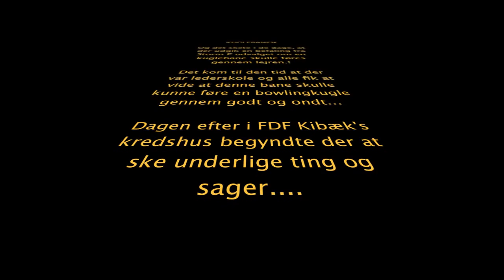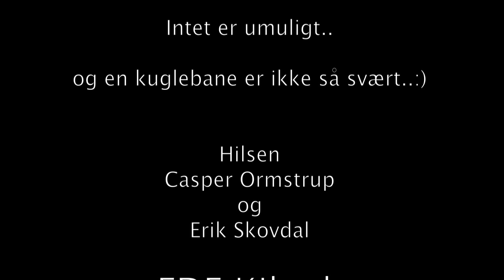FDF Kibæk - LL 2011 Kuglebane skelet udkast.mov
FDF Kibæks udkast til et skelet til Storm P kuglebanen som landsdel 3 skal lave på landslejren 2011...